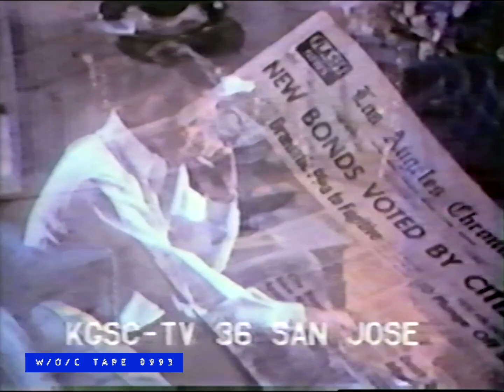WOC Tape 0993 Random Bits Compilation - 1980s